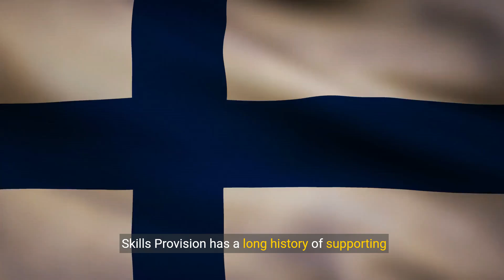Employment Services for Companies in Finland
Skills Provision specialise in delivering top quality employment solutions to companies in Finland.